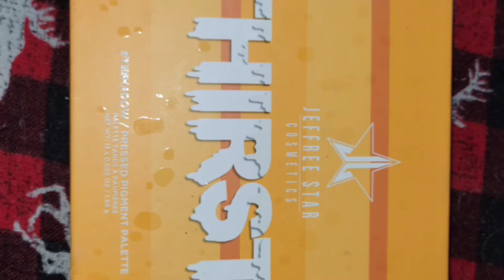Jeffree Star Thirsty Pallet Swatches